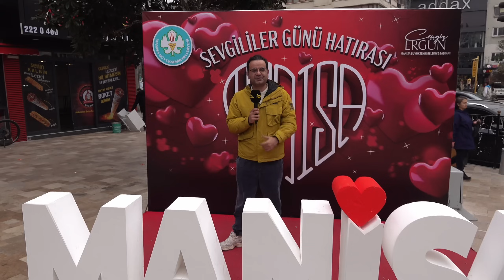KESİNTİSİZ 4K / Manisa Seçim Anketi... Chp ve İyi Parti ayrılmış fakat MHP'de tehlikede mi ?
Yorumlarda Röportajları kesintisiz isteyip istemediğinizi yazmayı unutmayın
İyi seyirler